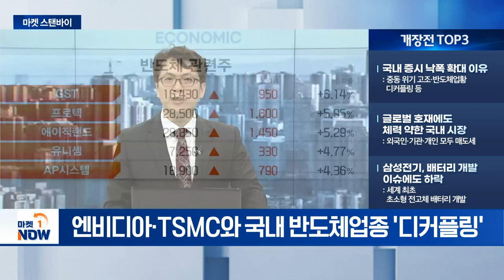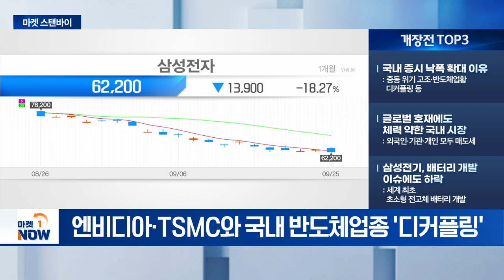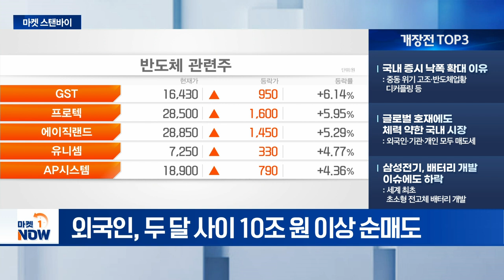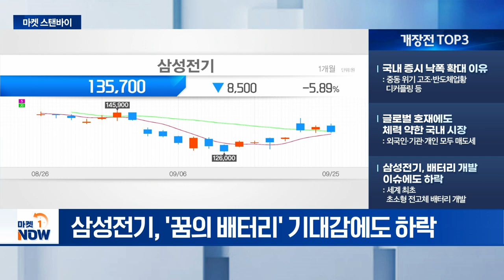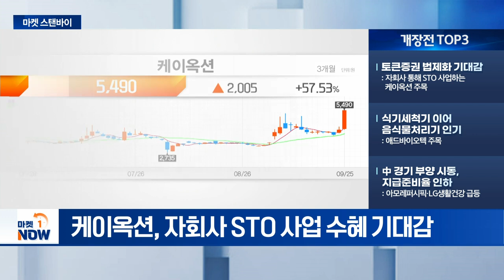국내 증시 낙폭 확대 이유 / 토큰증권 법제화 기대감 [마켓스탠바이] | Market Now (20240926)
- 국내 증시 낙폭 확대 이유: 중동 위기 고조·반도체업황 디커플링 등
- 글로벌 호재에도 체력 약한 국내 시장: 외국인·기관·개인 모두 매도세
- 삼성전기, 배터리 개발 이슈에도 하락: 세계 최초 초소형 전고체 배터리 개발

- 토큰증권 법제화 기대감: 자회사 통해 STO 사업하는 케이옥션 주목
- 식기세척기 이어 음식물처리기 인기: 애드바이오텍 주목
- 中 경기 부양 시동, 지급준비율 인하: 아모레퍼시픽·LG생활건강 급등